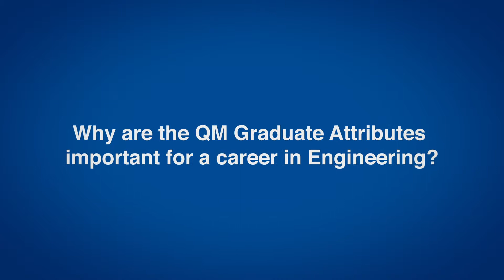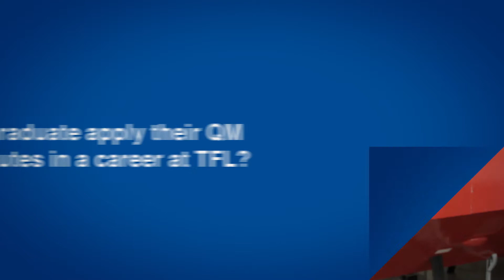QMUL Graduate Attributes: Employer perspectives - Lucy Counsell, TFL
As an engineer it is important that you can communicate easily with both your colleagues and external partners.

Lucy also believes that being able to adapt your understanding to different situations is vital as engineers can find themselves working on a variety of different projects at the same time.

Knowing how to respect the opinions of your colleagues is also important. For Lucy this is essential in her work for TFL.